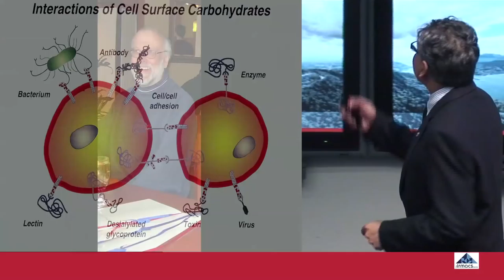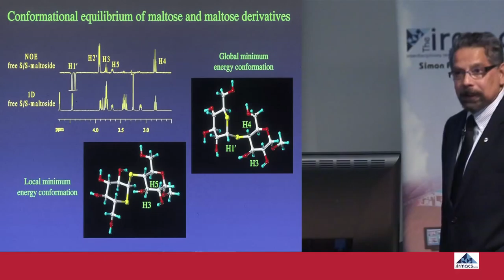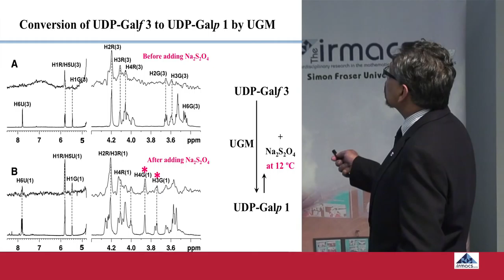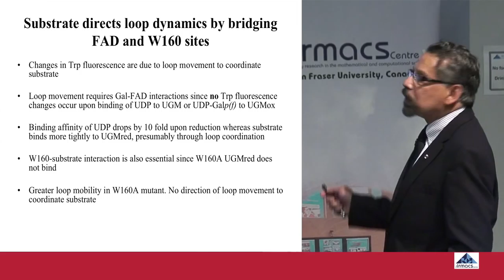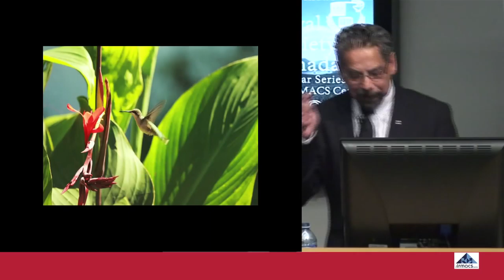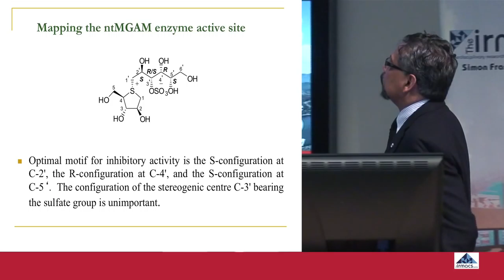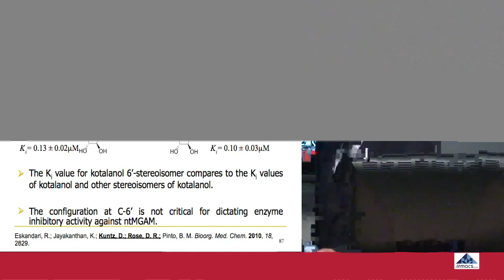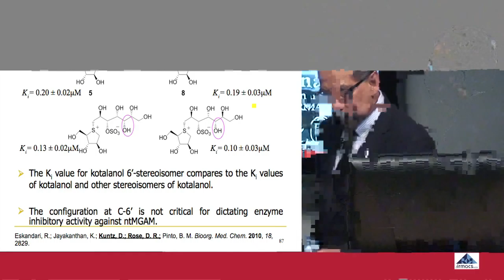"Towards Drug Candidates Against Tuberculosis and Type-2 Diabetes"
"Towards Drug Candidates Against Tuberculosis and Type-2 Diabetes" - Presented by Dr. Mario Pinto, FRSC, Department of Chemistry, SFU.